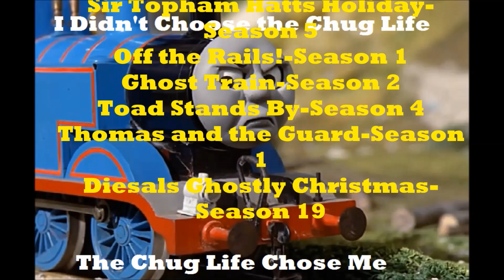Thomas the Dank Engine Chug Life Compilation #1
Here is the first ever "Chug Life" compilation. There are hundreds of "Chug Life" memes as well as hundreds of "Chug Life" songs, but no actual compilation, that is, until now.

Inspired by Thomas the Dank Engine, Thomas MLG, and "Thug Life" Productions.

Note: I do not own Thomas the Tank Engine or the songs used in this video!

N&W475